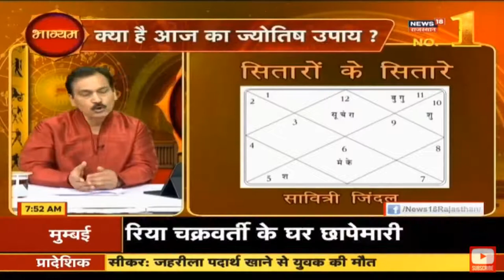सावित्री जिंदल – कोनसे ग्रहयोग बनाते हैं व्यवसायी को राजनेता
सावित्री जिंदल – वो ग्रहयोग, जो बनाते हैं व्यवसायी को राजनेता
कौनसे वो ग्रह योग हैं, जो एक व्यवसायी को राजनेता भी बनाते हैं ? जानते हैं सावित्री देवी जिंदल की कुंडली के माध्यम से.
Savitri Jindal